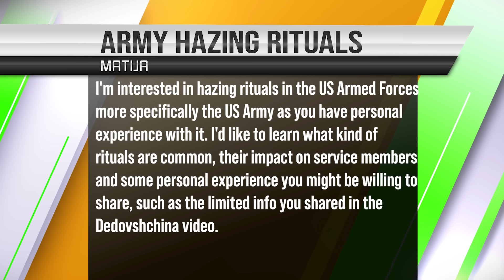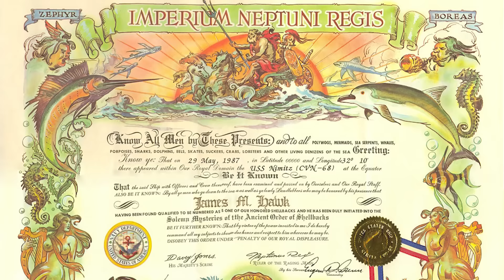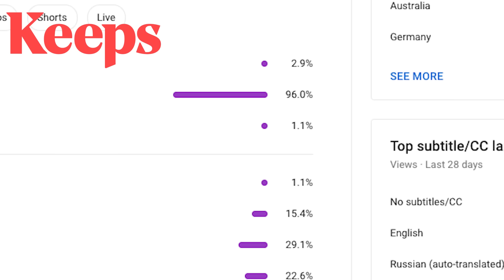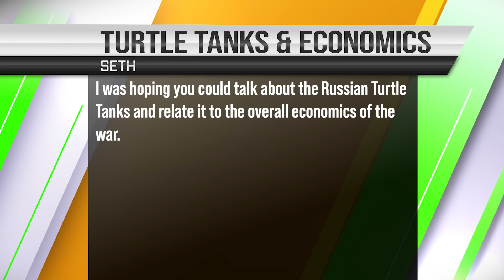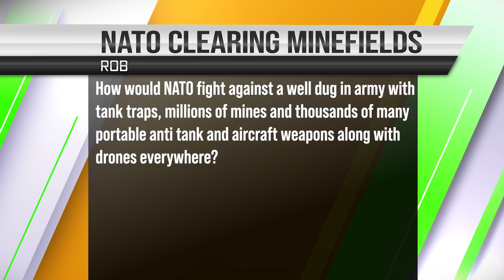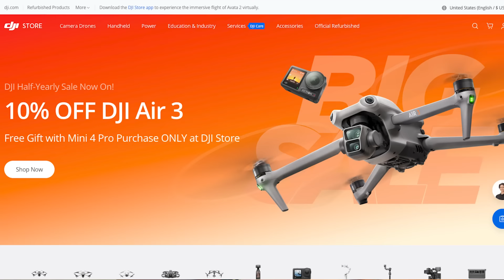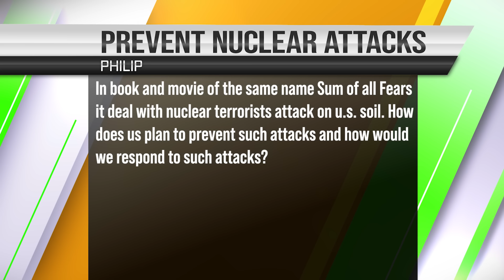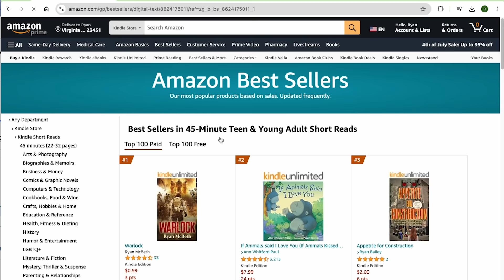Inbox Roundup 24: Army Hazing, Defending Israel by Air, Turtle Tanks, Balancing Body Army and more.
This week we have:
Hazing rituals in the US Armed Forces 0:28
Why Israel’s Airspace be Defended but not Ukraine’s? 5:31
The Efficacy of Turtle Tanks 6:23
How NATO would fight against an entrenched enemy? 8:36
How does the US prevent rogue nuclear attacks? 10:26
Why doesn’t body armor cover more? 12:11

BlueSky
/r/ryanmcbeth

8705 Colesville Rd.
Suite 249
Silver Spring, MD 20910
USA